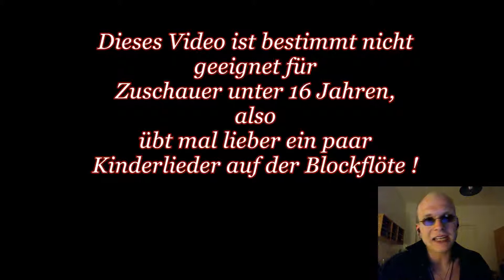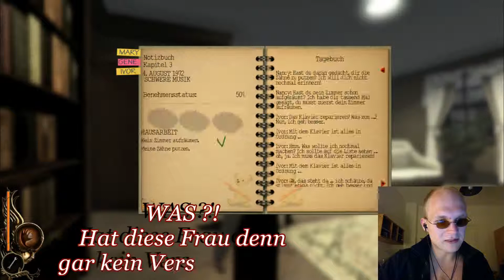Nils Plays Lucius Part 3 'AUFRÄUMEN?! Ich hab Leute zu TÖTEN!'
Let's Play von: Neal
Dank an: Shiver Games
Zum Spiel: Lucius
Teil: 3

Neal in seiner Lebensrolle als Saat des Teufels? Da musste ich ihm einfach sagen: Let's play it!
Wie soll man denn vernünftig seine teuflische Arbeit tun, wenn man ständig wegen irgendwelchem Kinderkram dabei unterbrochen wird? Himmel, ist das Leben als Höllenwesen anstrengend ...